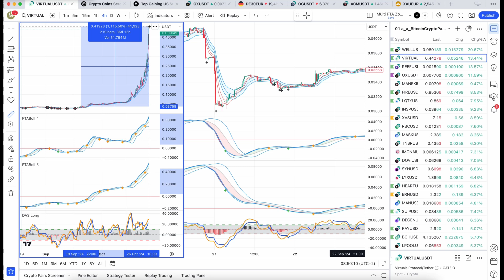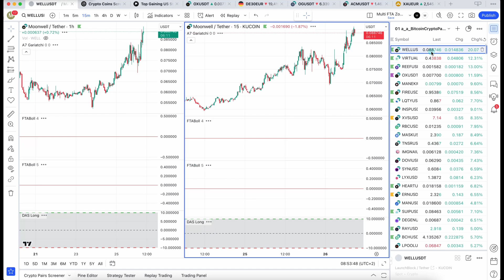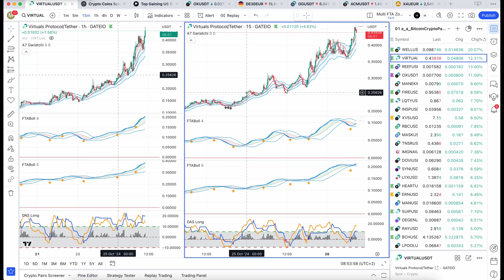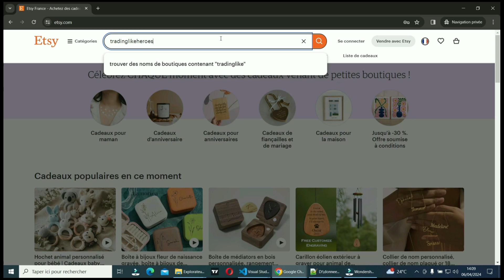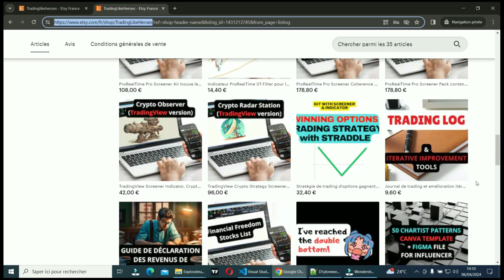💰+ 1000% en 36 jours - coins explosifs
Je parcours le top des altcoins et cryptos prêts à s'envoler en intraday et sur plusieurs jours + routine pour les trouver.
Le DAS pour ProRealTime
Le DAS pour TradingView
Voici comment mettre en place une super stratégie de trading sur les cryptos.

Le coin VIRTUAL a bondi de 1000% en 36 jours!

Découvrez la boutique Etsy où vous retrouverez ces indicateurs:

▬▬▬▬▬▬  🔑 Mots clés 🔑   ▬▬▬▬▬▬
crypto, altcoin, coins, trading